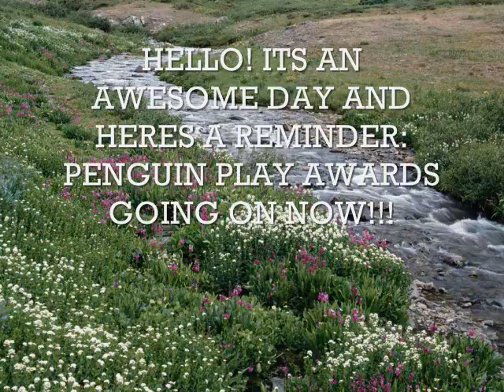PENGUIN PLAY AWARDS :NOW!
PENGUIN PLAY AWARDS ARE AWESOME!
Me and my cousins are going to make a movie tommorow with the help of my dad and my sister!!